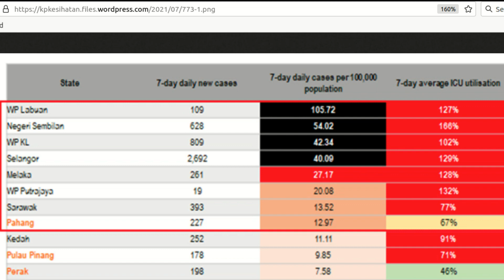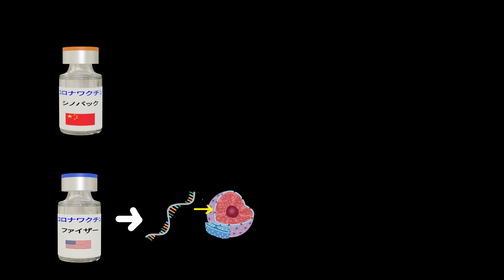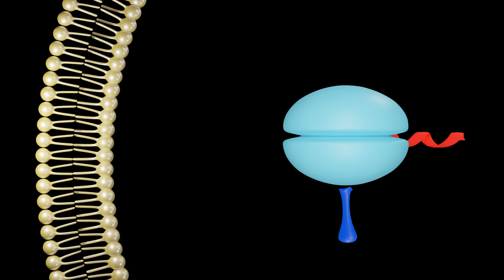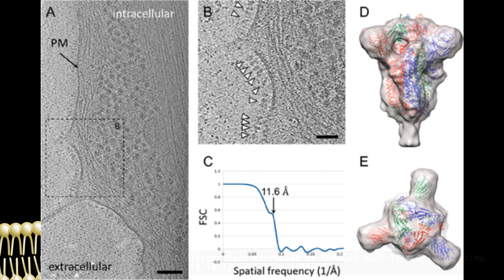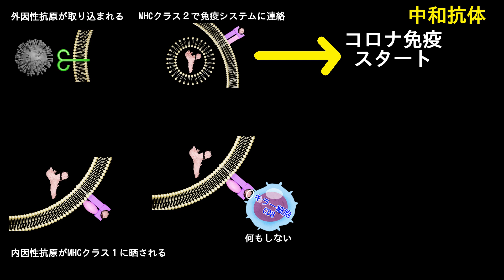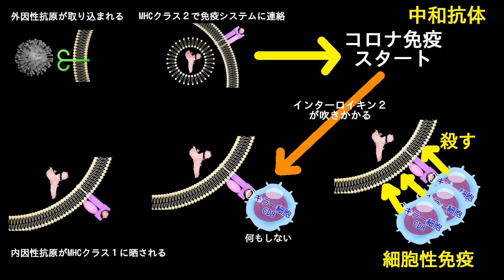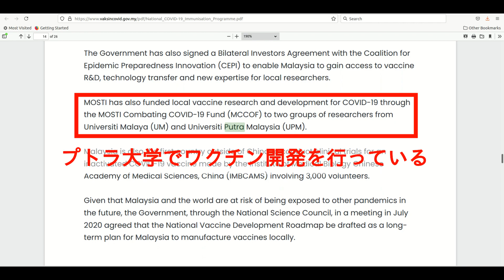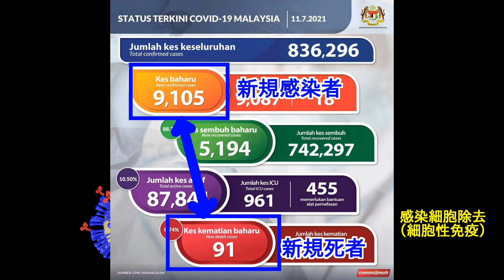ファイザー？ シノバック？ マレーシアでワクチン接種 [ワクチン効果の違い]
マレーシアに移住されている方は２０２１年７月中旬現在、ワクチンを選ぶことは出来ません。
しかし、この２つのワクチンの効果は原理的に違います。

[クレジット]

- Native-like SARS-CoV-2 Spike Glycoprotein Expressed by ChAdOx1 nCoV-19/AZD1222 Vaccine

- コナン通りに設置されている名探偵コナンコミックの表紙のモニュメント（鳥取県東伯郡北栄町）
撮影者：京浜にけ
写真ライセンス：クリエイティブ・コモンズ 表示-継承 3.0 Unported
＊この写真は一般公衆の見やすい屋外の場所に恒常的設置されている美術の著作物の原作品を被写体としています。